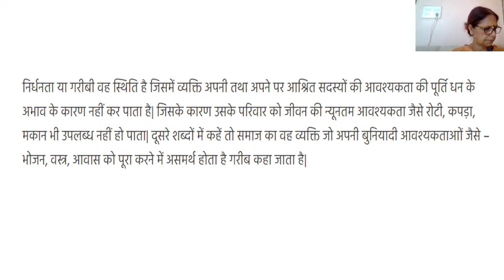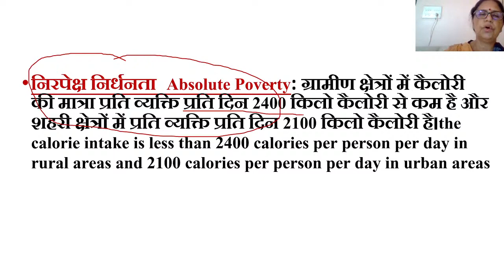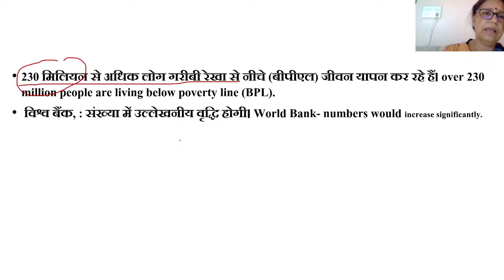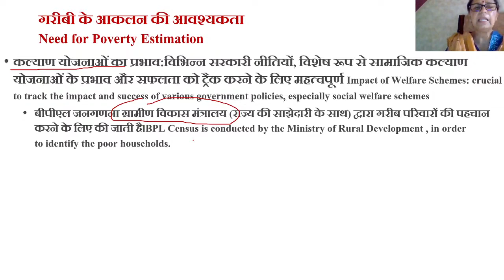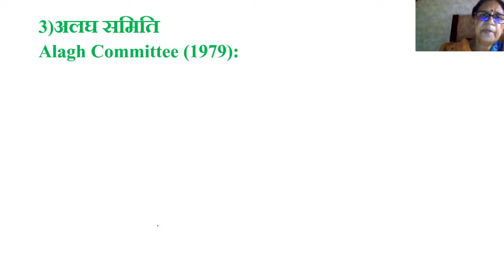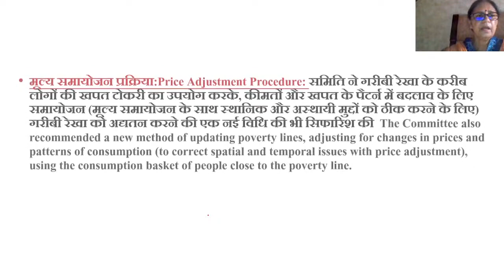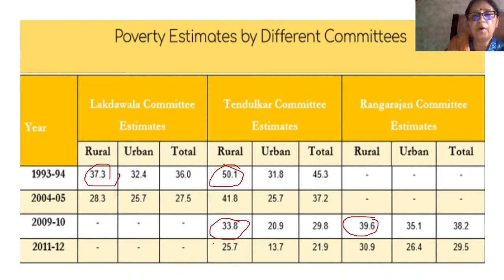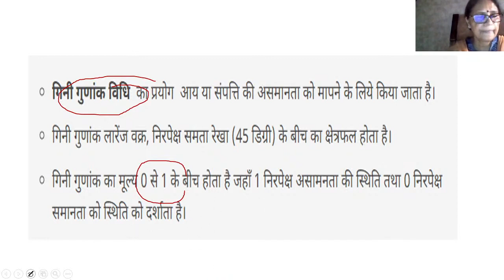Abhiyudayup Economics| SDG| Poverty| Economic Survey | Dr. Poonam Singh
Abhiyudayup Playlist links

Abhyuday Portal is a free platform for civil services and competitive exams’ aspirants. The platform has over 500 IAS officers, over 450 IPS officers, over 300 IFS officers and several experts on various subjects who contribute by creating educational content through physical classes and virtual sessions for civil services and other competitive exams’ aspirants. Abhiyuday Aligarh division, Abhiyuday Ayodhya division.
upsi constitution
constituion for up daroga

 Pramote free education and spared free education to all  "lets education the world"